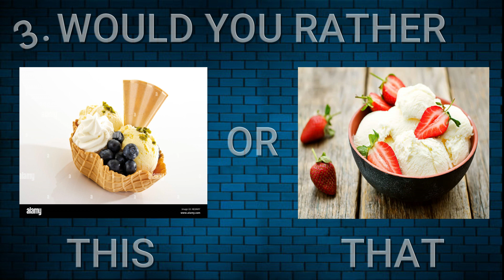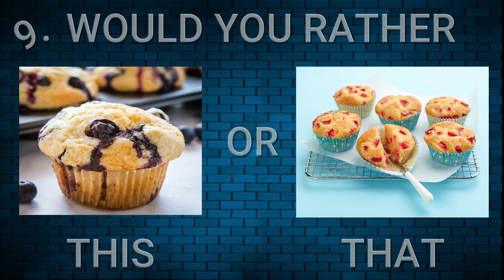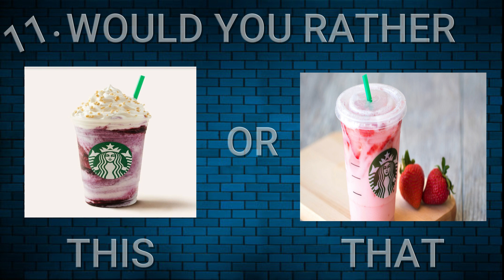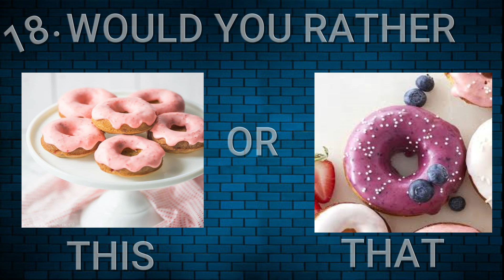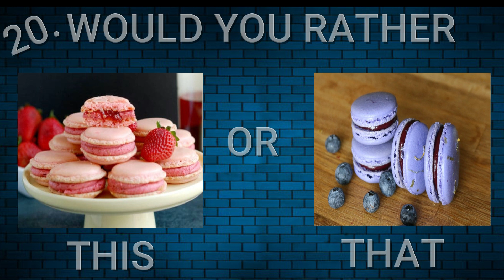Would You Rather? Strawberry VS blueberry